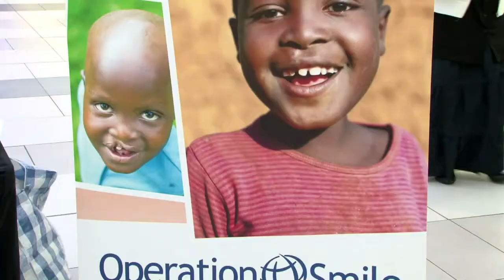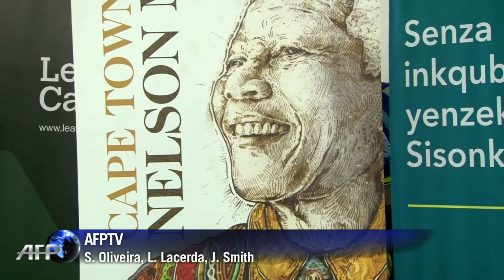Sul-africanos comemoram Dia de Mandela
Limpar uma escola, fazer um jardim ou adotar um pinguim são algumas das boas ações que podem ser realizadas nesta sexta-feira pelos sul-africanos para celebrar o primeiro 'Mandela Day' desde a morte do ex-presidente, em dezembro de 2013.